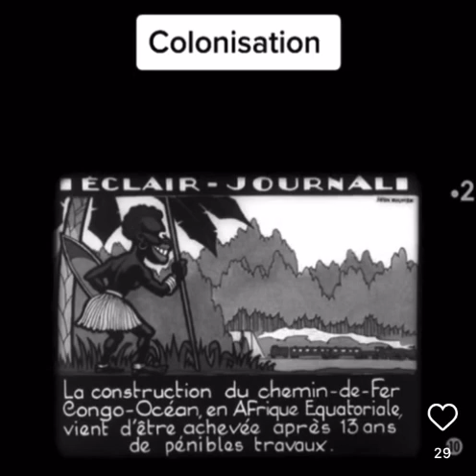la colonisation et ces manœuvres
Vidéo de Medbarhama